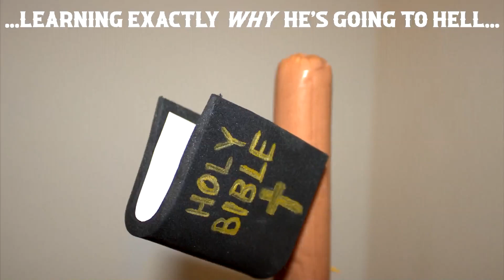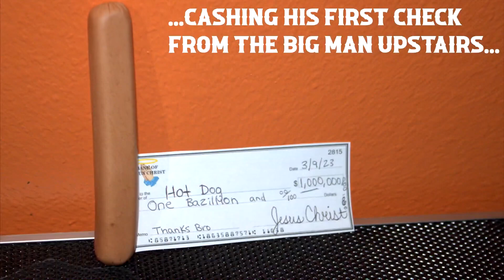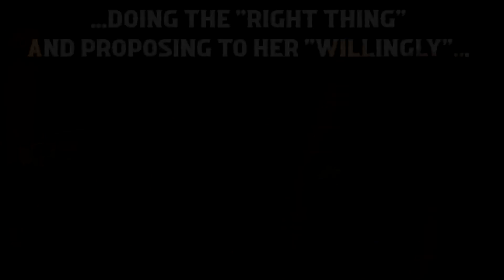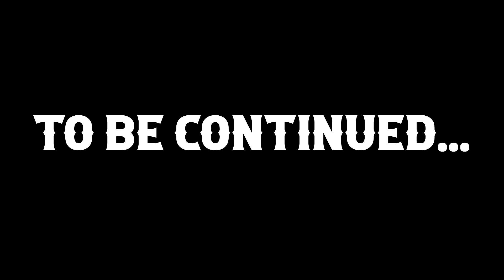Pictures of a Hot Dog.... (Part 3)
Truly exceptional